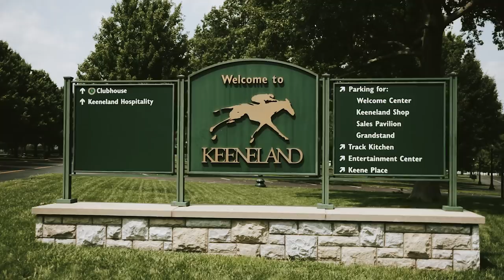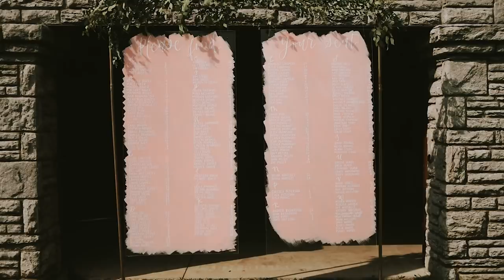Keeneland Library Wedding // Jeremiah + Natalie